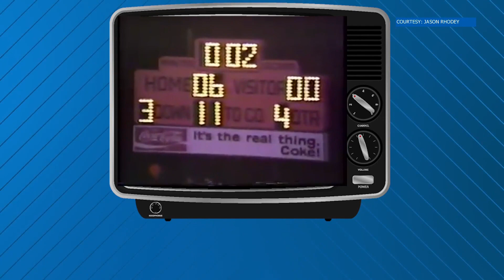Former mayor cheers on Clinton High School Dragons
Wimp Shoopman was the Clinton mayor from 2001 to 2010.